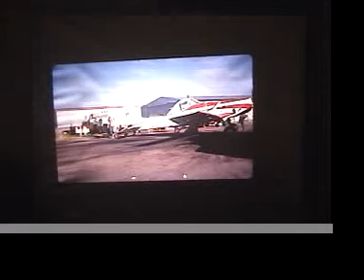Dick Price Slideshow Part 3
Historical record of Dick Price, his time in the Air Force in France, etc.